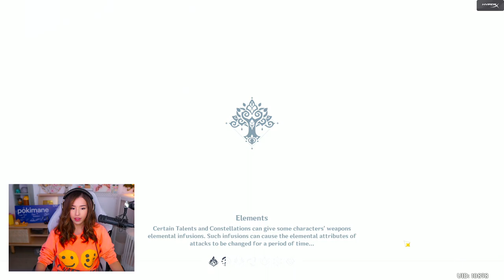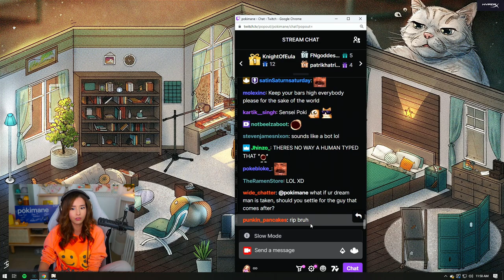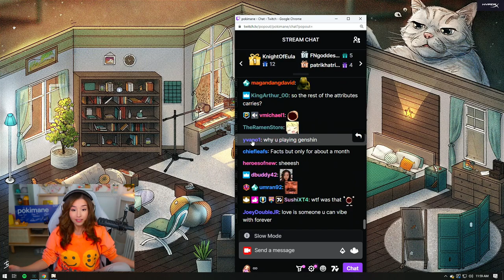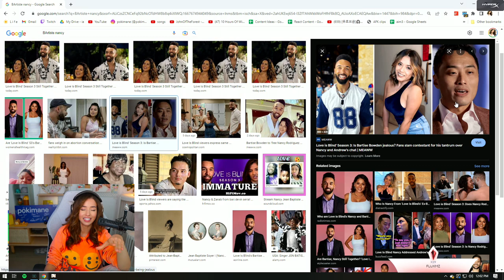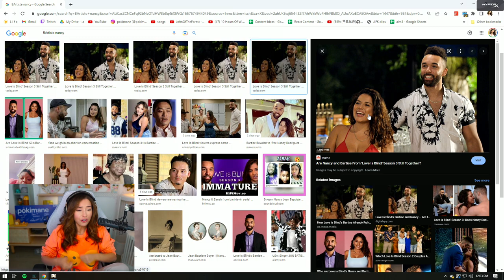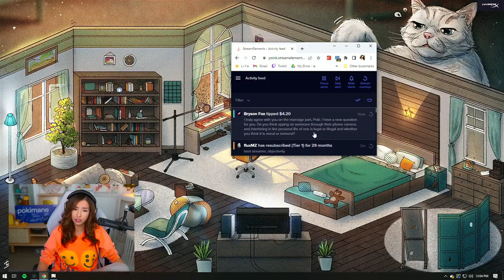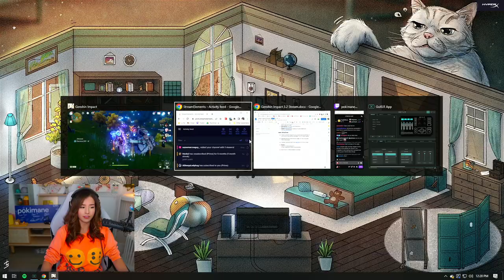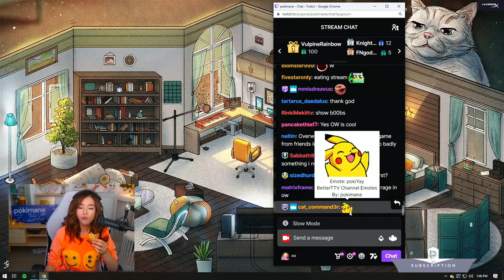MikikeiVod "Pokimane" Genshin Impact version 3.2 ^_^ 11|05|22